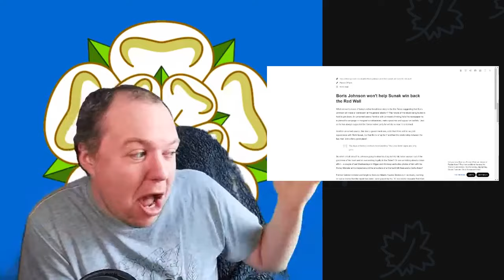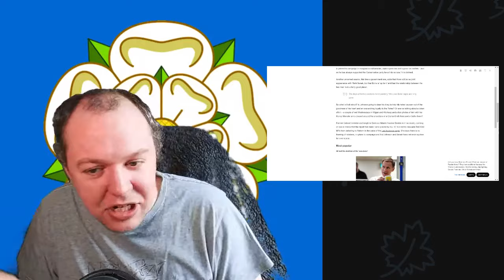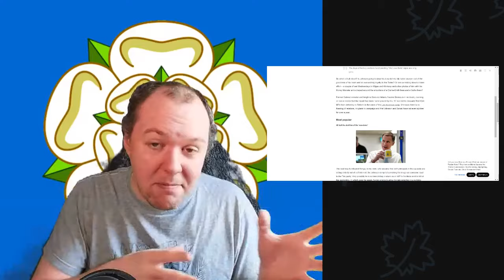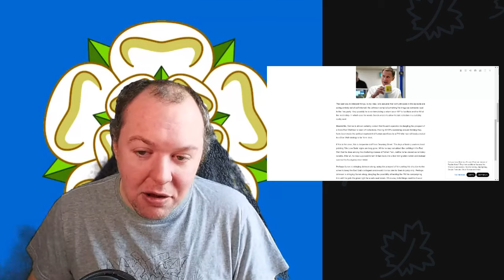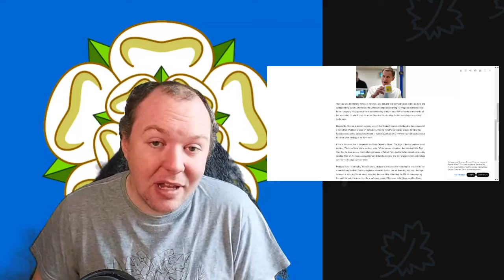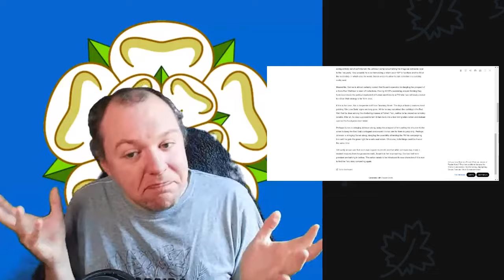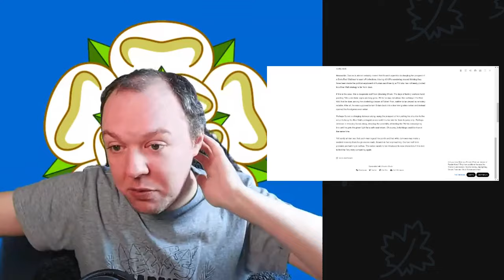Unlocking the Mystery: Boris Johnson's Comeback?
Is Boris Johnson plotting a political comeback? In this video, we dissect a recent article from The Times that suggests Johnson may re-enter the political arena ahead of the upcoming general election. However, the details surrounding this potential resurgence remain shrouded in mystery.

According to an anonymous source claiming familiarity with Johnson's thoughts, the former Prime Minister is reportedly gearing up to actively campaign in marginal constituencies, deliver impactful speeches, and feature prominently on campaign materials. The source suggests that Johnson, known for his steadfast support of the Conservative party, is prepared to throw his weight behind it again.

Not everyone is buying into this narrative. Prominent figure Nadine Dorries takes to social media to express doubts, alleging that the reported information is a 'panic play' orchestrated by No. 10. She suggests that the aim is to dissuade Red Wall MPs from defecting to Reform, especially in the aftermath of the Lee Anderson saga. Dorries asserts there's no thaw in relations, no concrete campaign plans, and that Johnson and Sunak haven't communicated in over a year.

This video delves into the nuances of this political saga, questioning the authenticity of the reported 'comeback' and exploring the potential motives behind Downing Street's actions. Join us as we navigate the twists and turns of this intriguing political landscape, where the days of hand-painted 'We Love Boris' signs seem like a distant memory. Is this a genuine political resurgence, or is Downing Street playing desperate moves? Watch to find out!